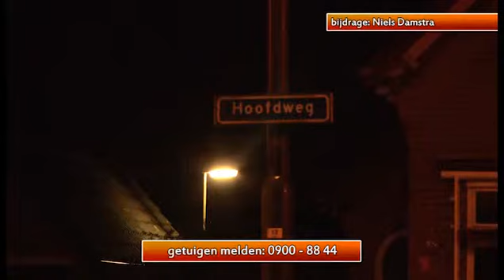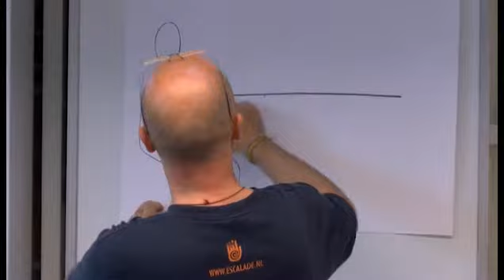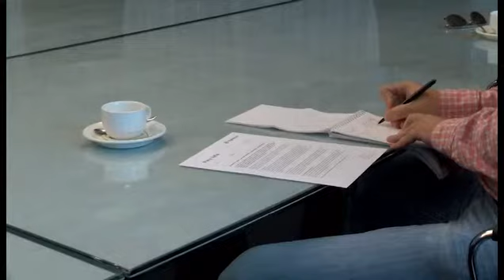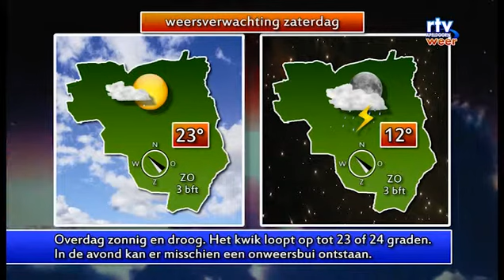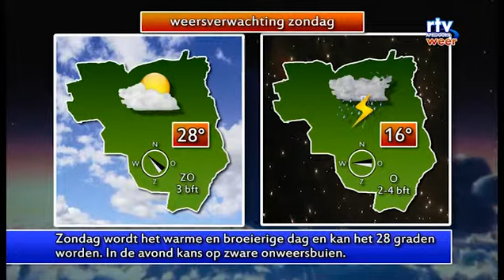Nieuws - vrijdag 28 augustus 2015